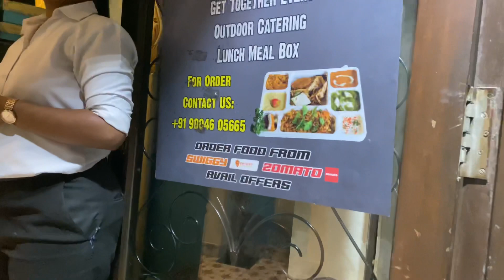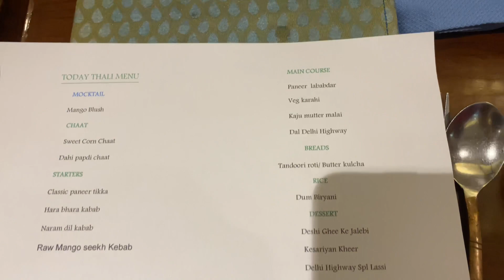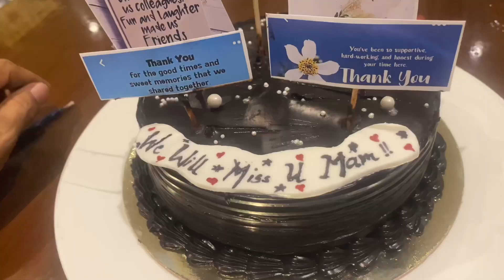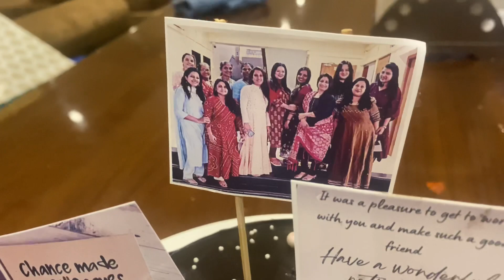Xploring feelings by bidding Good Bye to Ms. Dina Patel. Delhi Highway Chaat And Chatpata Farewell.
We went to Delhi Highway Fort, Mumbai and relished delicious food. Watch our full video and see the fun we had at Delhi Highway..

Keep Supporting me so we can continue to provide you with free content every week !!